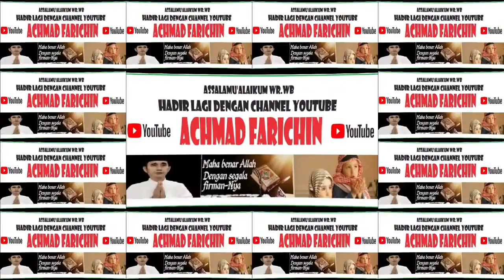Final Tilawah Remaja // MTQ Ke-52 Tingkat Provinsi Jambi di Surolangun Tahun 2023